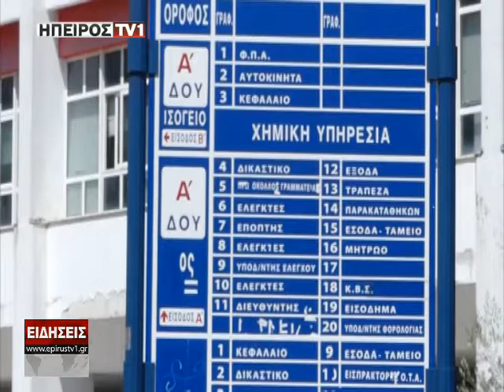Ειδήσεις | Πλησιάζουν τα 100 δις ευρώ τα χρέη στην εφορία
epirustv1.gr | Πλησιάζουν τα 100 δις ευρώ τα χρέη στην εφορία | 12/09/2017